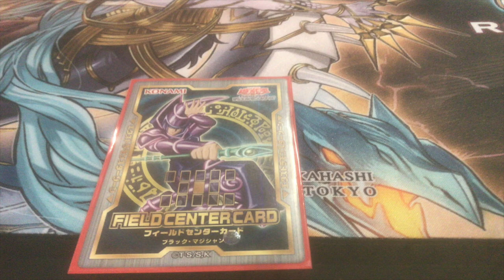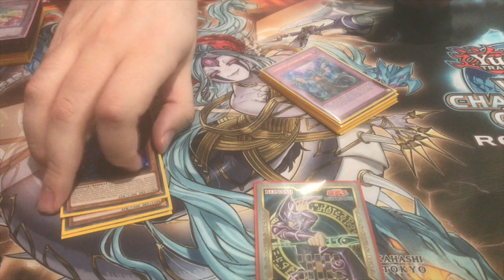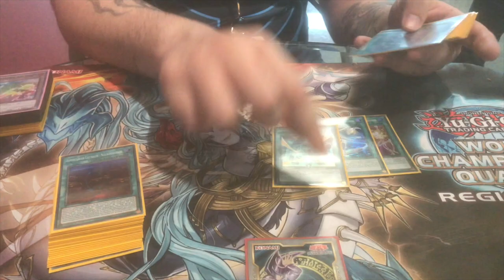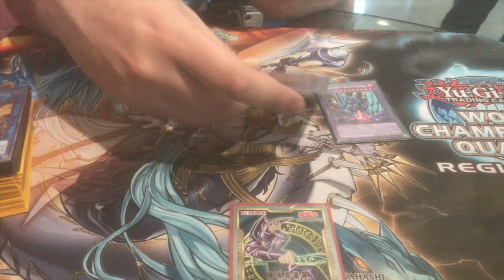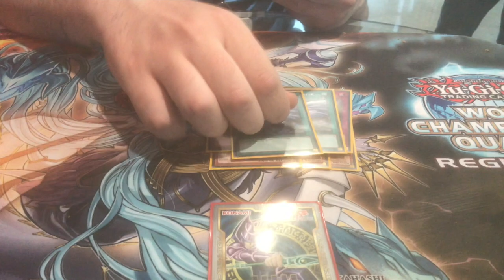Yu-Gi-Oh! Salem Regionals - 6th Place - Sky Striker - John Hamby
Yu-Gi-Oh! Have ideas or suggestions? Let us know so we can make things better.